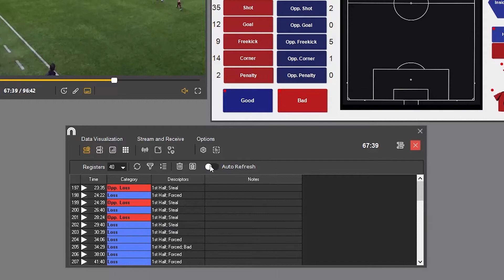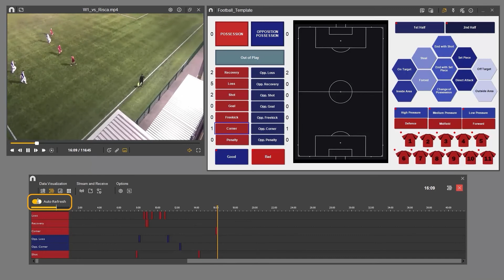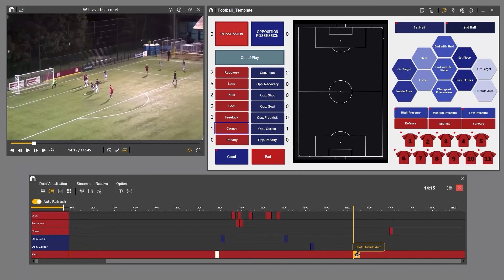Play-by-Play and the Dynamic Timeline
▶️ Take a tour of the Play-by-Play table and the Dynamic Timeline, two tools which allow you to keep track of your progress and edit your clips during the tagging phase of your analysis.

⚙️ Tools:
00:00 Intro
00:13 Play-by-Play
03:19 Dynamic Timeline